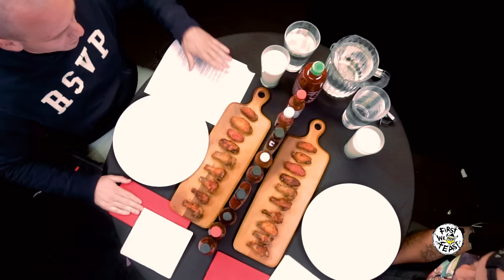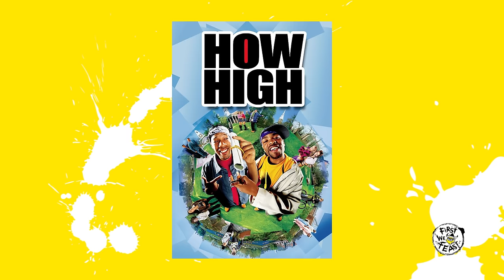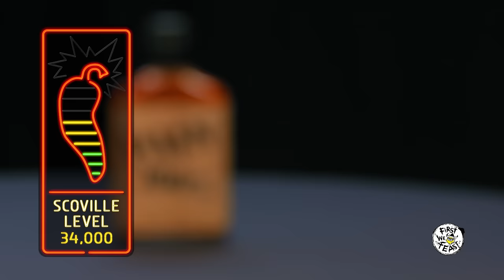Redman Wilds Out Eating Spicy Wings | Hot Ones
Over more than two and a half decades in the game, the rap veteran and How High star has toured the world with Method Man, put out some of hip-hop's most memorable albums, and repped his Jersey roots to the fullest. Now, watch him risk it all while taking on some of the most brutal hot sauces on the planet.